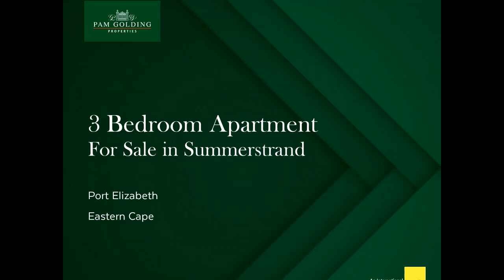3 bedroom apartment for sale in Summerstrand | Pam Golding Properties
Situated at one of the best addresses in Summerstrand, this executive apartment boasts incredible sea views and high-end finishes throughout. From Oggy oak flooring and sleek on-trend tiles to statement lighting, double-glazed windows, and air-conditioning, it's the ultimate coastal home for a buyer who wants it all. It also boasts an inverter and high-speed wifi as well as a remote garage and parking bay. The kitchen is a dream, with its granite countertops, gas and electric appliances, and customized cabinetry. Open-plan to the elegant living area, the entertainment flow continues to an enclosed balcony with customized full-length windows that frame the ocean to perfection. Accommodation includes three light, bright bedrooms and there are two spa-like bathrooms (main en suite). There is also an excellent downstairs room that would work well as a home office. An easy stroll to the beach and the world-famous Boardwalk Casino and Shopping Centre, Selwyn Court is a meticulously maintained block with top security.